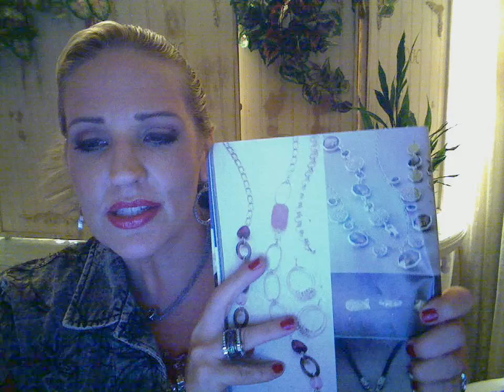Ensemble: Pulling It All Together with Dianne Hanks-Wardrobe, Jewelry, Hair, Makeup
Queen of Makeovers Dianne Hanks lets you peek behind her secrets for a stunning ensemble.

You never know what will inspire your ensemble.

Hair
Jewelry
Wardrobe
Accessories
Shoes
Fingernails

Unveiling your beauty and using its power for good is a force in the world that we need more of.

Take the time and put a little energy into the details.  It lightens minds, hearts, and gives joy.

Jewelry:  Expand your wardrobe by pairing your slides on different necklaces.